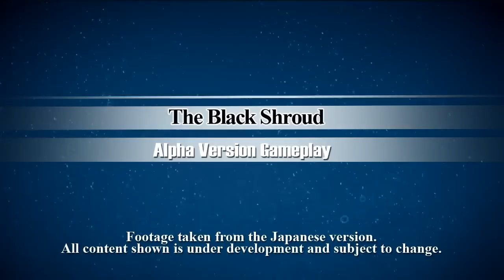Final Fantasy XIV: A Realm Reborn - 'The Black Shroud'